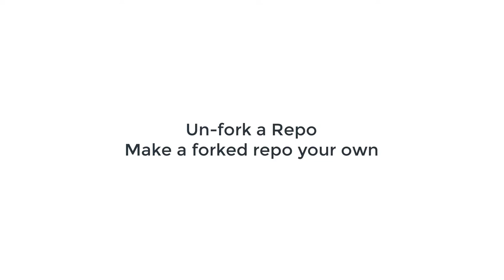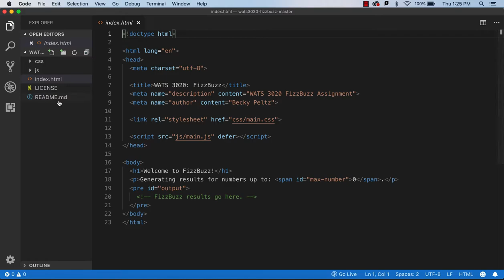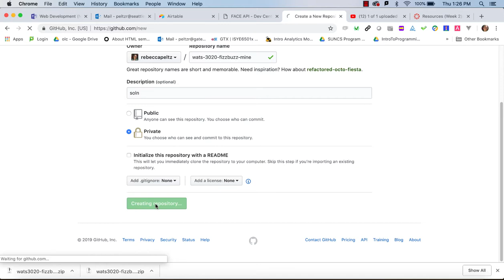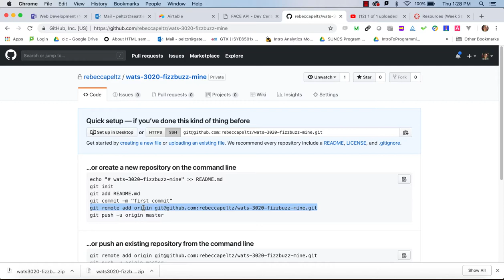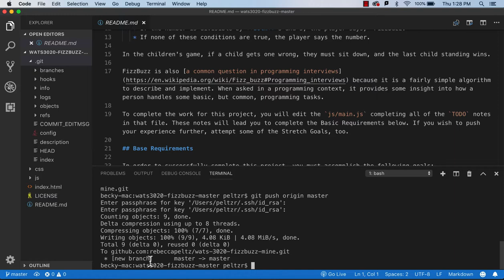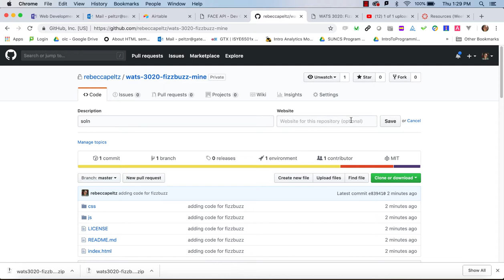Un-fork a Github Repo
A quick way to create a new repo based on an existing forked repo.